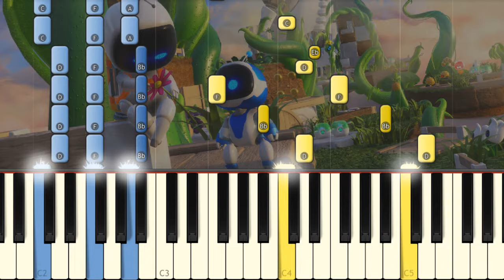Astro's Playroom Main Theme [Piano Tutorial]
Learn how to play the new Play Station 5 Astro's I am Astro bot Lobby Theme on piano!